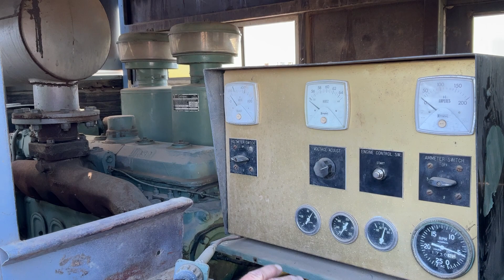DETROIT/CONDEC 240v-480v Portable Generator